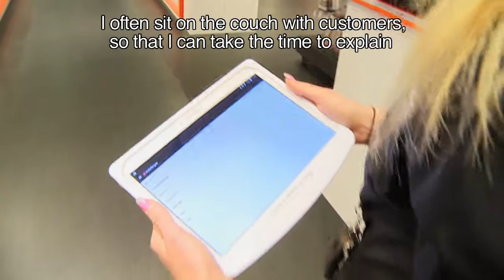Invue CT100 Customer Testimonial